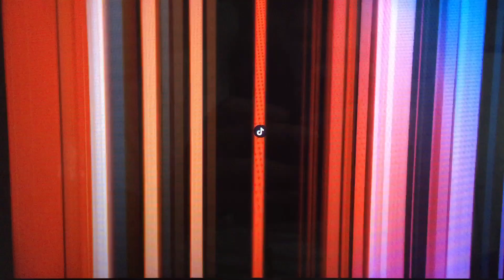Nugget Productions/Irwin Entertainment/Brillstein Entertainment Partners/Netflix (2020)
Taken from “Jim Jefferies: Intolerant” from Netflix (2020)